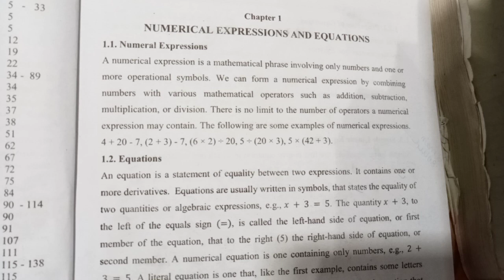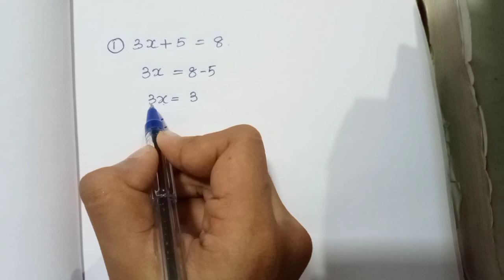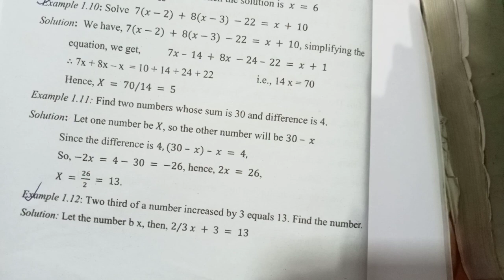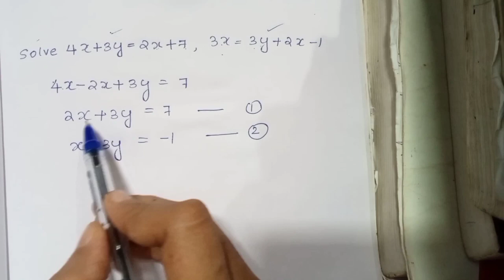Calicut University|3rd Sem|BCOM|BBA|Basic Numerical Methods|Revision class-1|Exam Oriented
If you have any doubts pls comment on comment box